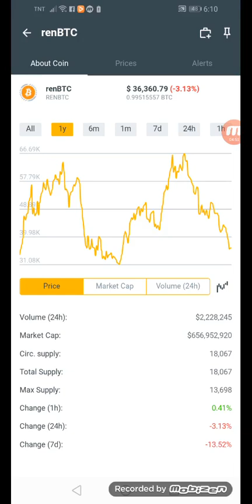Stellar coins.ph hit $0.1956221 in just 24hrs +57% January 28,2022